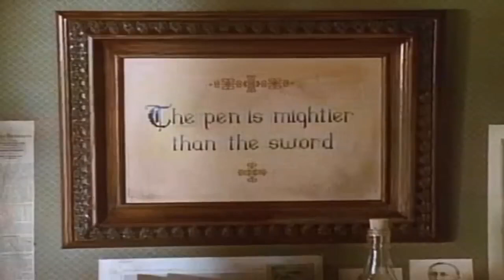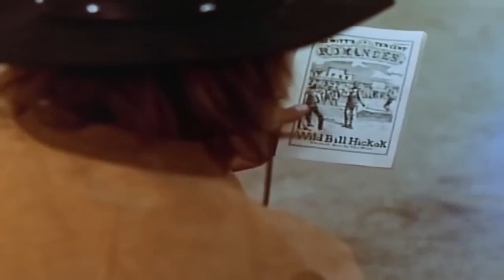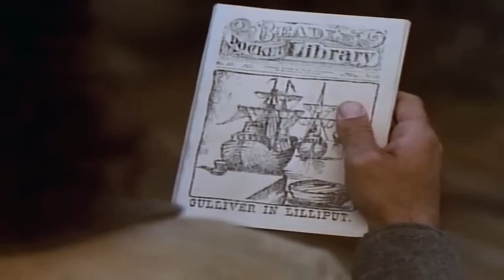The Young Riders 2023 S1 Ep7 Ten Cent Hero Best Cowboy Western 1990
I hope you enjoy the movie like I did.

Your subscription costs you nothing but it means a lot to me.